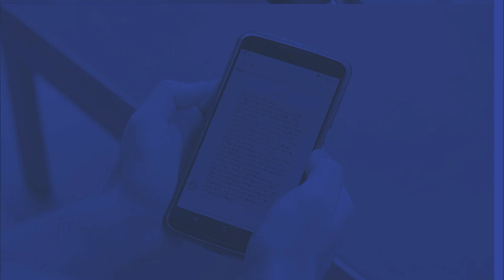PORTAL DO POVO - VEREADORA PROFESSORA IARA PIMENTEL (PT)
Olá, internautas! 🎙️🗞️

No Portal do Povo, trazemos você mais perto dos parlamentares que fazem a diferença em nossa cidade. No episódio de hoje, temos o prazer de entrevistar a vereadora reeleita, Professora Iara Pimentel (PT), que nos conta sobre o sucesso de sua campanha e compartilha suas principais propostas para 2025.

Agradecemos a vereadora pela participação e a você, que nos acompanha! Clique neste vídeo e assista ao bate-papo completo para ficar bem informado!  Ah e não esqueça, você pode conferir outros episódios no nosso canal do YouTube, Webterra Tv! 💬✨